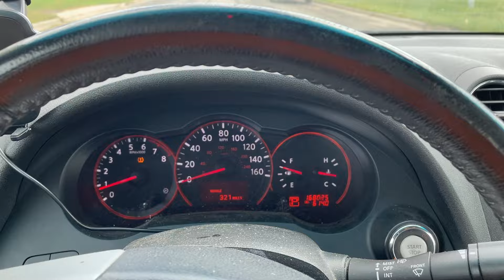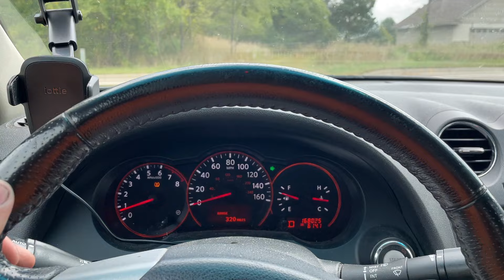Virtual Test Drive 2009 NISSAN ALTIMA 2.5 1N4AL21E79N444452 Twin Cities Auctions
/ twincitiesauctions

2009 NISSAN ALTIMA 2.5 1N4AL21E79N444452